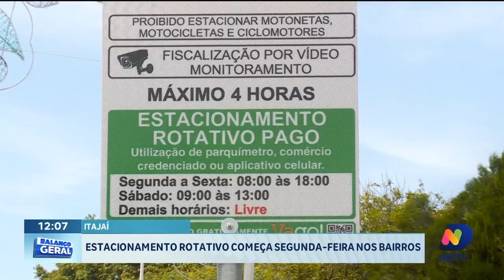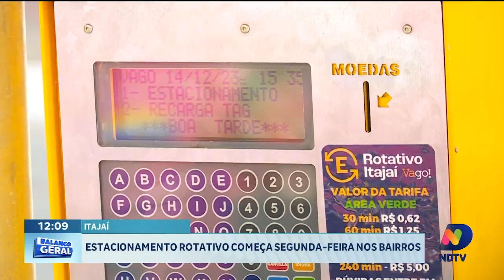Zona verde passa a valer a partir de segunda-feira em Itajaí